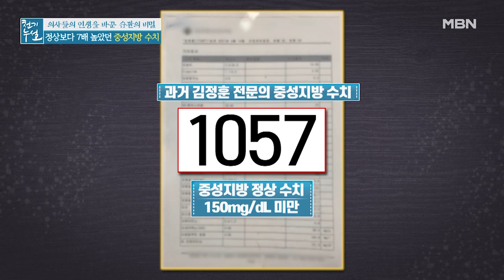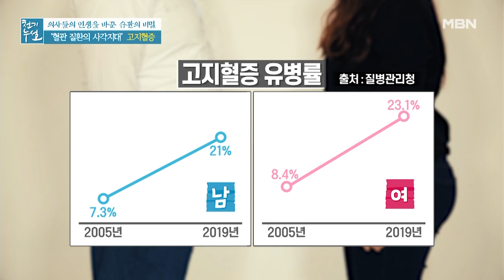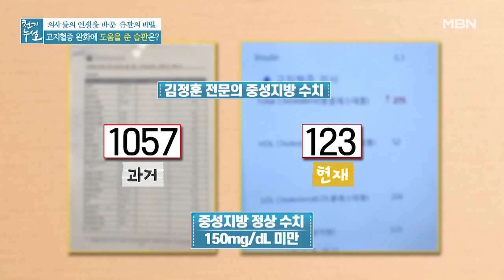질병을 이겨낸 습관? 맨발로 달리는 의사의 사연! MBN 211112 방송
질병을 이겨낸 습관? 맨발로 달리는 의사의 사연!